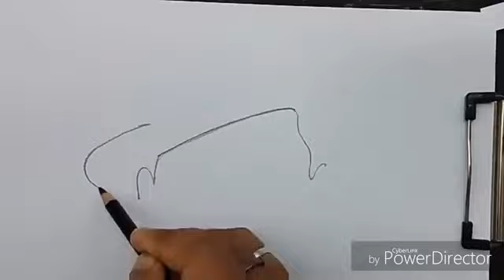How to draw Bhagat Singh face|Bhagat Singh ka face kaise banaye